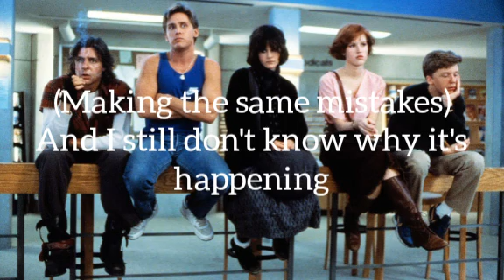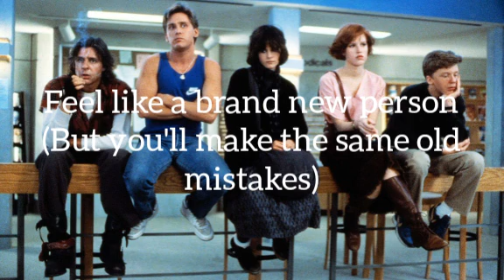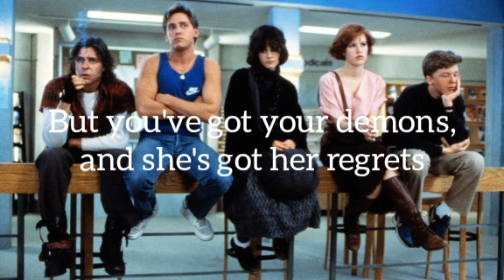New person, Same old mistakes - Tame Impala (Lyrics)